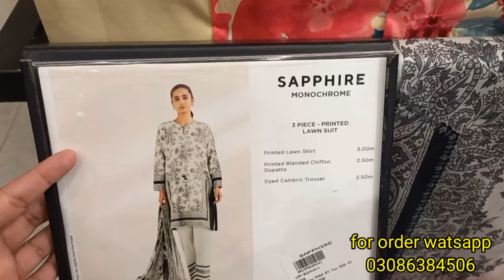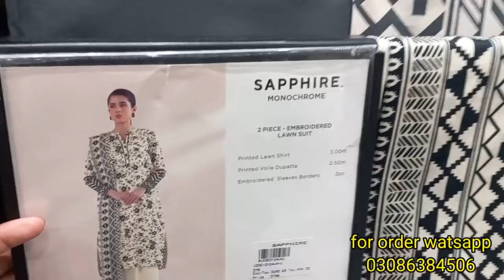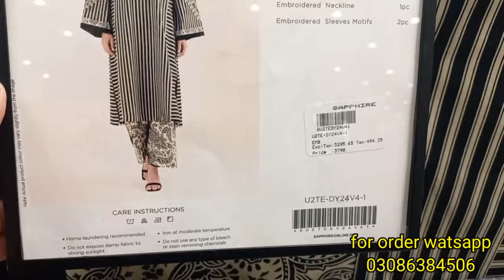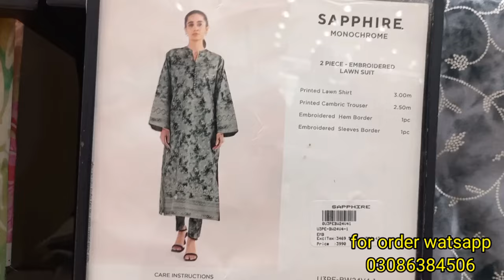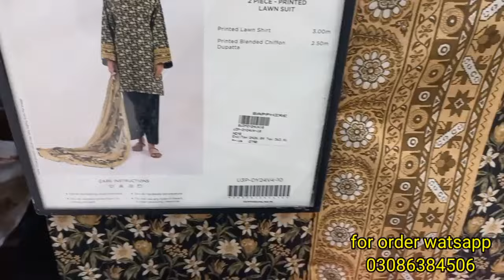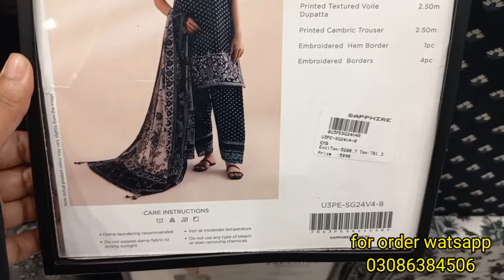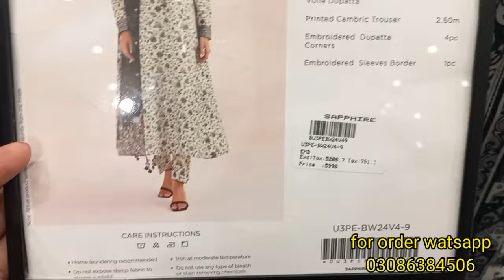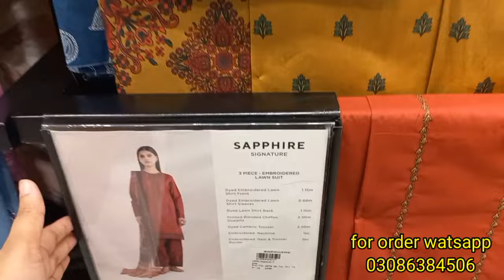Sapphire biggest summer sale flat 50%